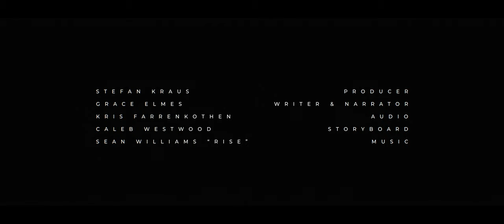World Creator - Shortfilm "I AM"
World Creator presents "I AM", a short film about discovery and transformation. This is the essence behind our real time terrain generation tool. To build worlds, to discover new possibilities, to be a World Creator.

All terrains in the film were built in World Creator, and rendering C4D using Octane.

Film By: Aaron Westwood
Producer: Stefan Kraus (BiteTheBytes GmbH)
Writer and Narrator: Grace Elmes
Audio Mix: Kris Farrenkothen
Concept Art: Caleb Westwood